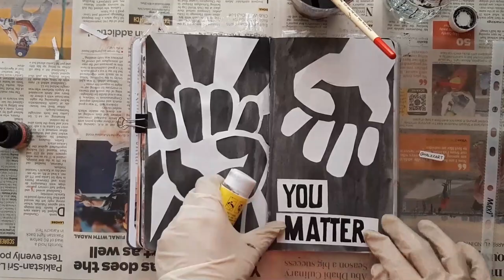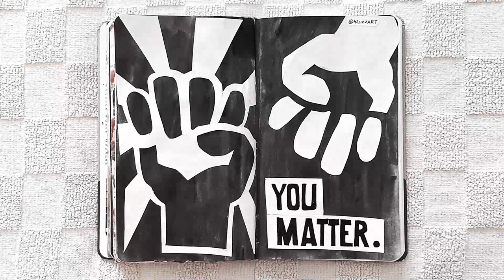My BLM Art Tribute - Using art to support the movement 🤎 | Visual Diary | Art Journal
Comment what else you'd like videos on!